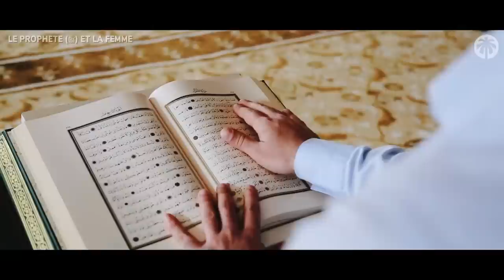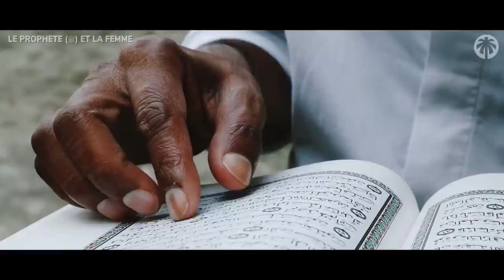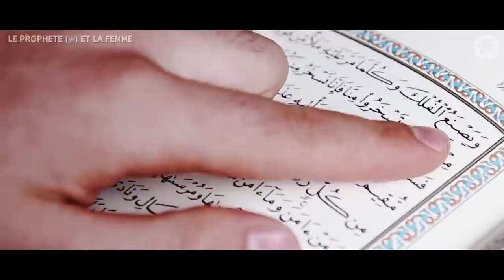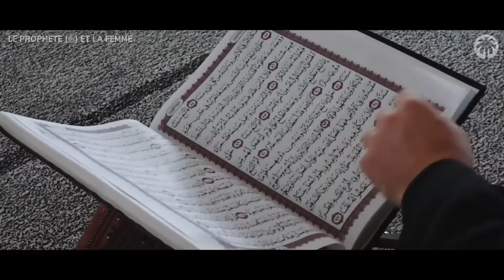COMMENT ETAIT LE PROPHETE ﷺ AVEC LES FEMMES ?